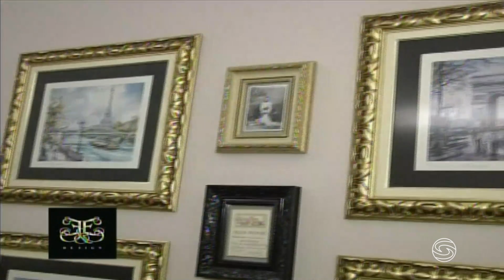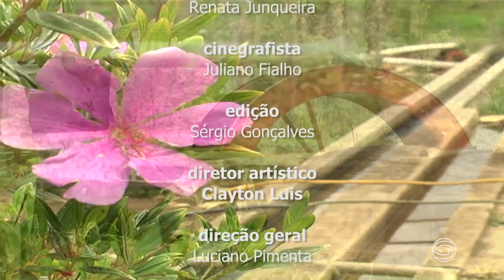UMA CARIOCA NA ROÇA - Macarrão pizza